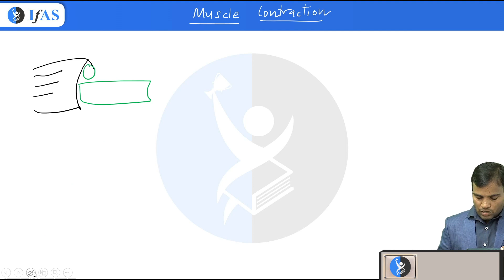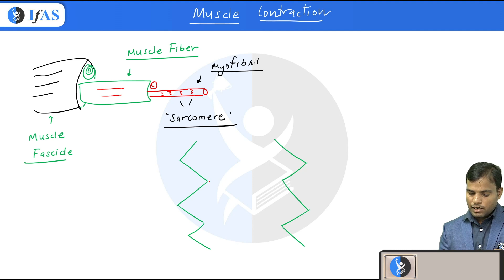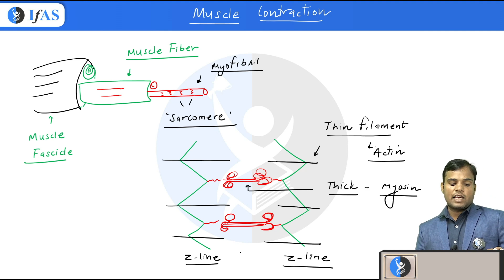Most Important Topic Of BIOTECHNOLOGY (Part-03) | GATE BT 2024